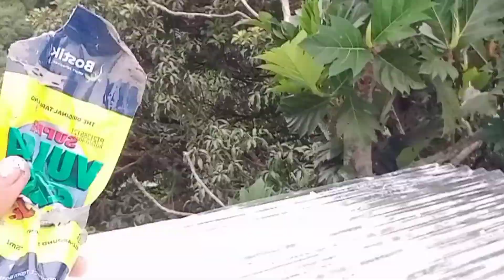Vlog 28 | May butas ang bubong ng bahay namin | Bostik Super Vulcaseal Lang ang Katapat